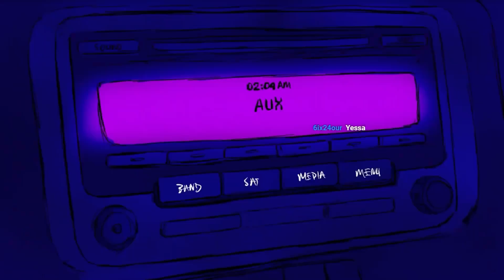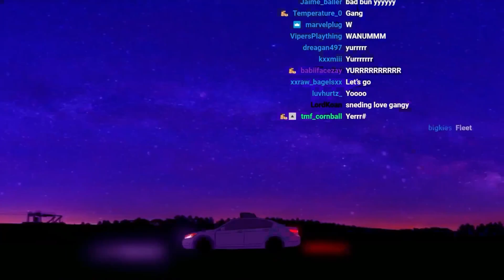Gabby gets CAUGHT IN 4K... uh oh... 🤬💋 💦